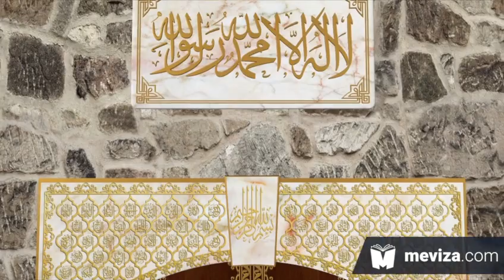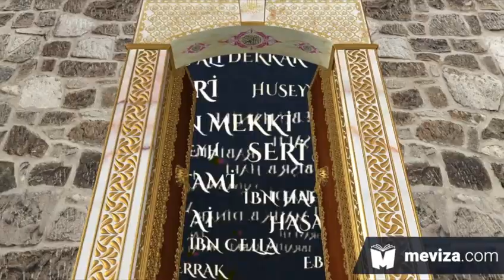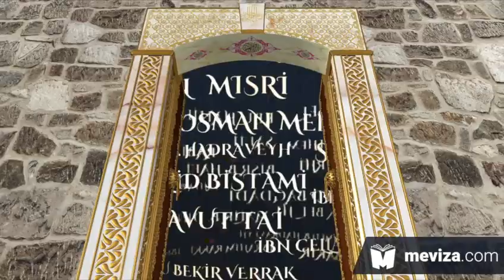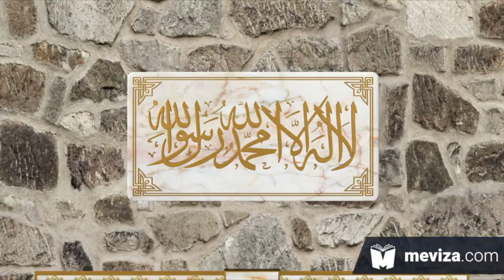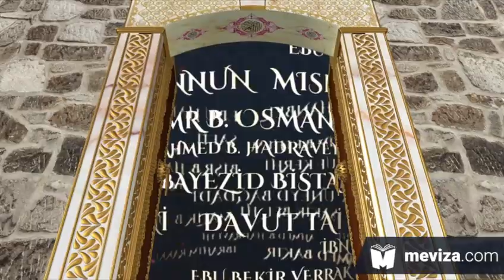69- Tezkiretül Evliya - Ebû Ali Cüzcânî Hazretleri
Tezkiretül Evliya - Ebû Ali Cüzcânî Hazretleri   - kuddise sırruhû -

Ferîdüddin Attâr Hazretlerinin meşhur eseri Tezkiretü’l Evliya, Prof. Dr. Süleyman Uludağ’ın usta kalemiyle Farsça aslından tam metin tercümesiyle dilimize kazandırılmıştır.

Tezkiretü’l Evliya, bir çeşit tasavvufi ve ahlaki bilgiler ansiklopedisidir. Onda, İslam tasavvufunun ve tasavvufi ahlakın hemen hemen bütün meseleleri açık bir dille ve bir çok tekrarlarla kesin bir biçimde ortaya konulmuştur.

Tezkiretü’l Evliya’daki tasavvufi ve ahlaki bilgiler, umumiyetle menkıbeler biçimin­de ve beliğ bir şekilde ifade edilmiştir.

Ferîdüddin Attâr Hazretleri, tasavvufi alanda bir şaheser olan Tezkiretü’l Evliya isimli eserinde 72 evliyaya yer vermiştir.

[Allah cümlesinden razı olsun].

Tezkiretü’l Evliya, şimdi ücretsiz bir sesli kitap olarak Meviza tarafından hazırlanmaktadır. Tamamlanan bölümler burada yayınlanacaktır. Aziz ve Celil olan Allah, istifademizi her daim bereketli eylesin.

Tezkiretü'l Evliya Yayın Bilgileri:

Yayınevi: Semerkand Yayınları
Tercüme Eden: Süleyman Uludağ
Seslendiren: Çetin Oral
Hazırlayan: Meviza

Bu sesli kitap ve videonun hiçbir şekilde içerikleri değiştirilemez. Bu video yeniden hazırlanamaz ve bir ücret karşılığında dağıtılamaz.

5846 sayılı fikir ve sanat eserleri kanunu kapsamında, bu telif hakkı bildiriminde yer alan kullanım şartlarına riayet edilmediğinde veya tarafımızdan tespit edildiğinde gerekli yasal işlem başlatılacaktır.